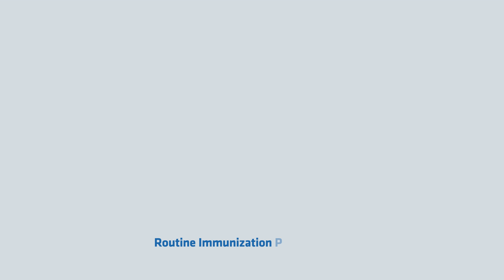Surveillance of side-effects of the HPV vaccine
This video uses infographics to explain how authorities are keeping a close eye on the safety of the HPV vaccine. The video is available in English and Russian.